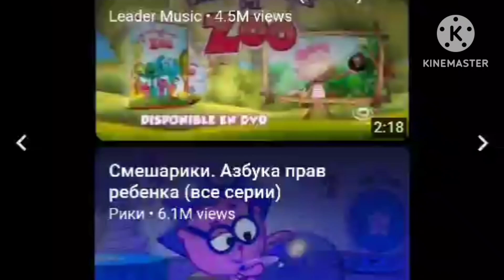toggolino cilp 11 meter In Reversed